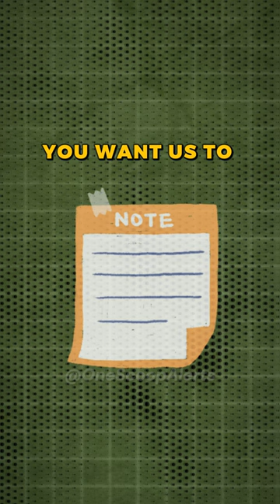Toast Origin🥂 Clink Glasses Before Drinking! 🤯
This ritual is commonly attributed to a medieval custom, whereby one could avoid being poisoned by one's drinking companions, as a few drops of each beverage got mixed when clinking glasses.